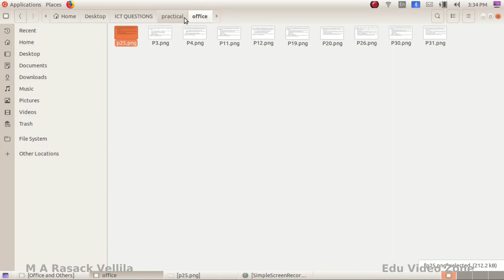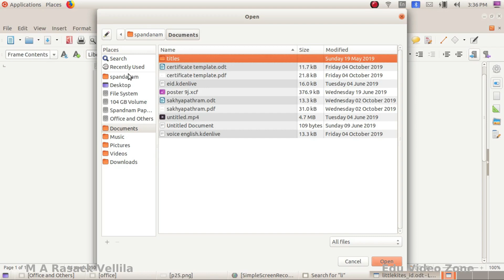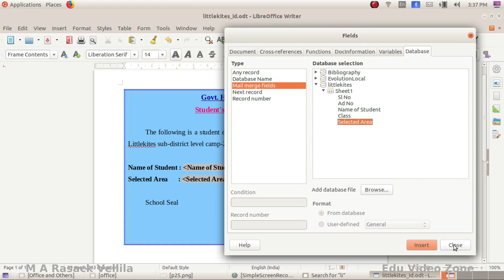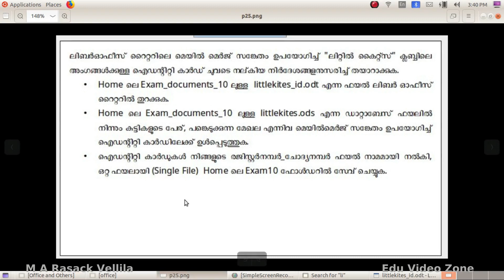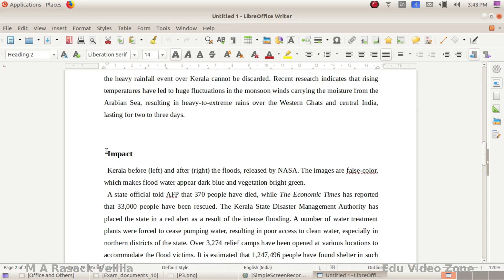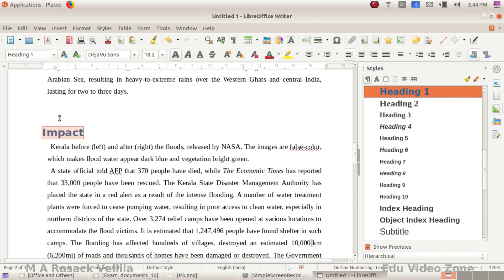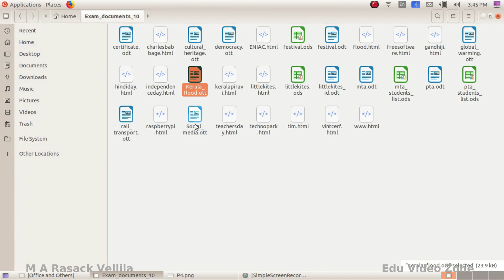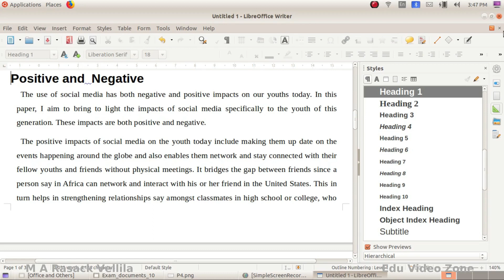MidTermPractical 2018 - Class 10 - Part 1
Practical questions from Mid Term IT Examination 2018 - Part 1 - Libre Office